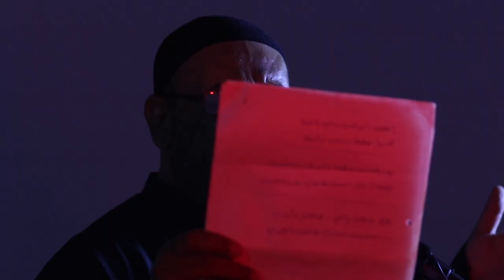ذكريات حسينية / جرحك خالد فينا /الرادود أحمد موسى